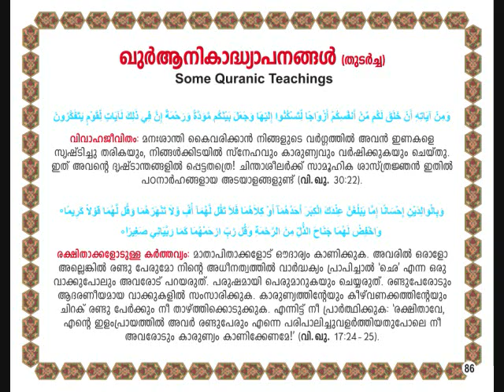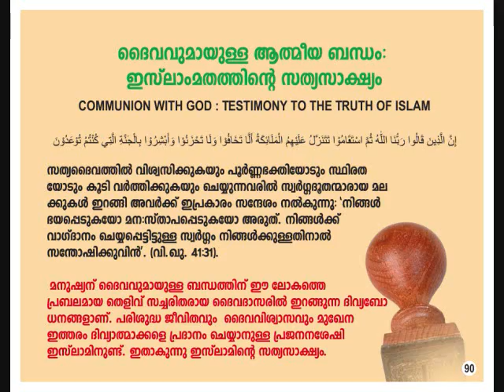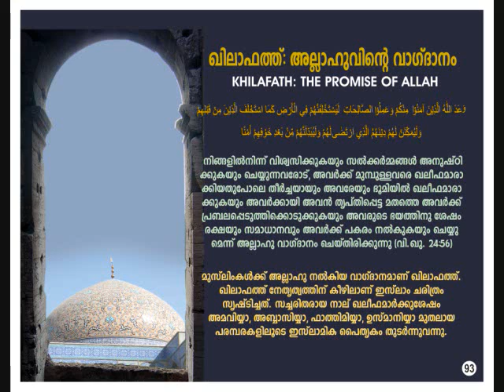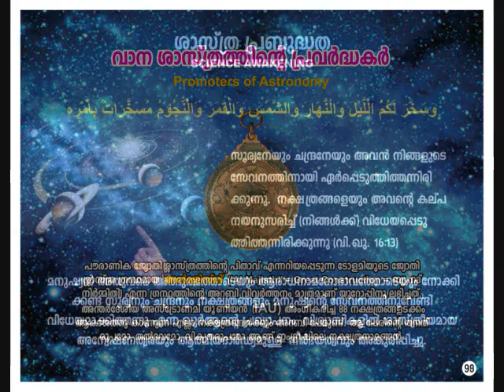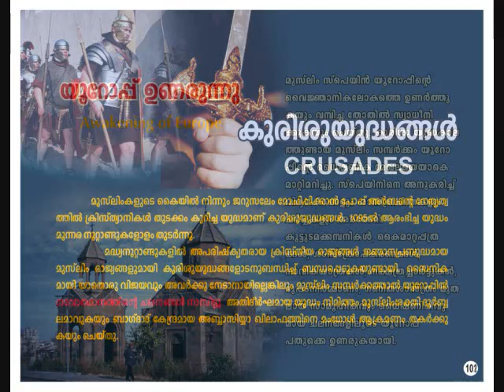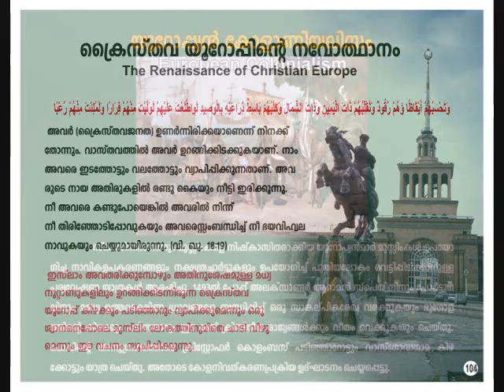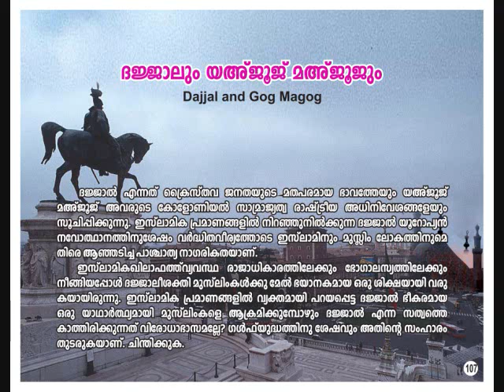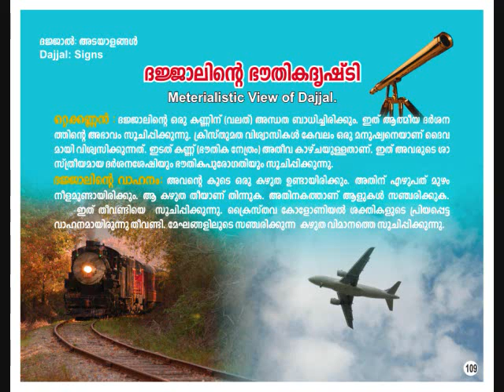Al-Quran Exhibition Part 5.wmv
Al-Quran Exhibition, is a master piece creation of Late Mr. M Alikkoya of Ahmadiyya Muslim Jamat, Calicut, Kerala. He was the editor of Minaret Magazine. This was later reproduced in a better way by Jb. AM Muhammad salim sb (Current editor of Sathyadoothan Monthly) of Calicut Jamat, Kerala. This exhibition have had attracted thousands of people to the fold of Islam ahmadiyya. This presentations covers the topics discussed in Quran, starting from the creation of universe up until the arrival of promised messiah. Each slide in this presentation briefly describes the Quranic guidance on each topic with the relevant reference from existing facts.